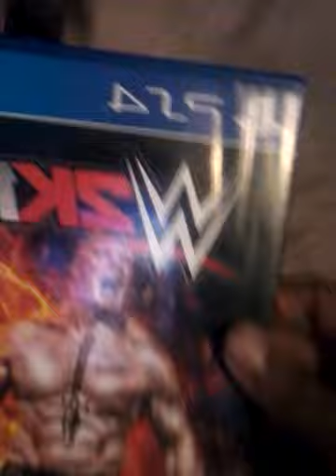My cool 😎 game collection